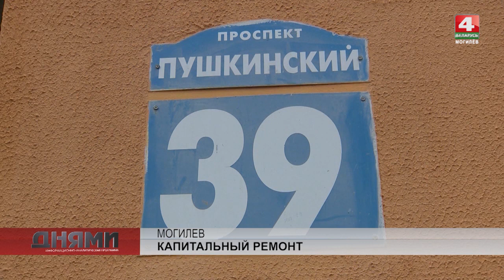Капремонт домов: качество и сроки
В регионе продолжается капитальный ремонт жилого фонда.  Так в Могилеве в этом году капитально отремонтировали 31 многоквартирный дом, еще 5 планируют обновить до конца года. Но иногда возникают проблемы с задержками работ. Почему так? Причины разные. Детали и нюансы - в сюжете.